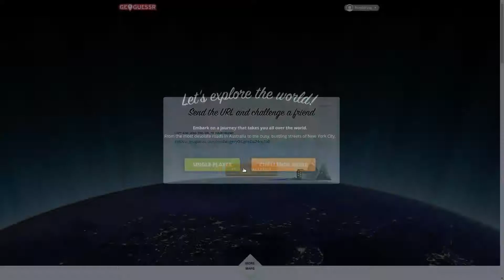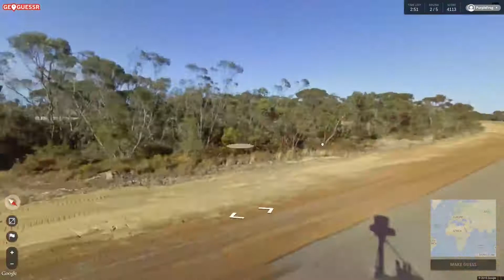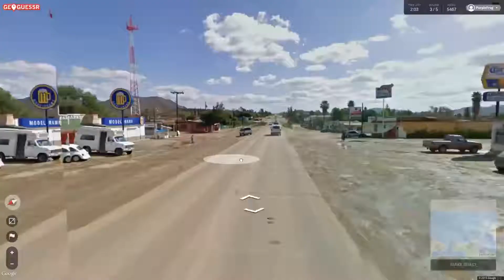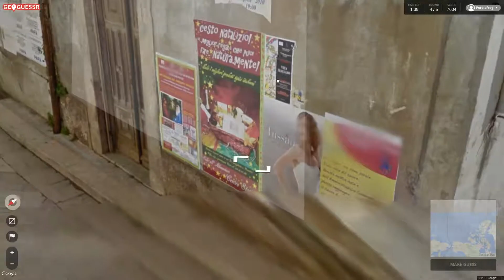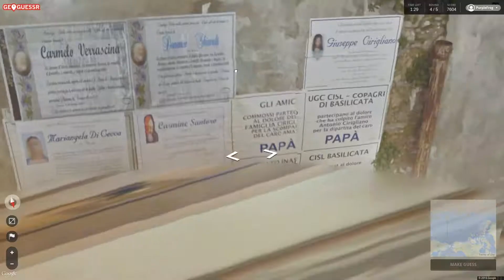Let's Play GeoGuessr! Ep #184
Frog plays GeoGuessr!